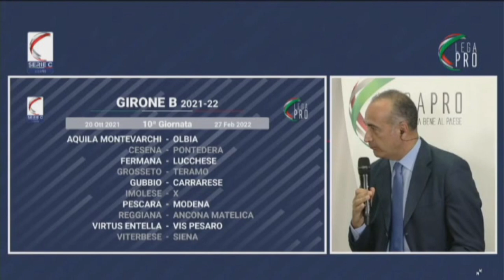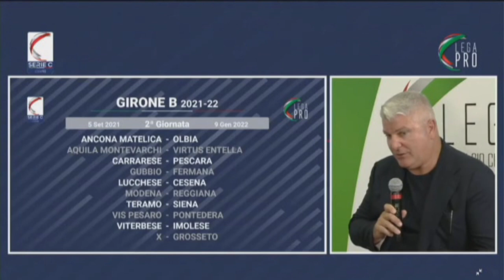Pescara: ore intense tra calendario e mercato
Sarà l’Ancona-Matelica la prima avversaria in campionato per il Pescara il prossimo 29 agosto. Il debutto assoluto in Coppa Italia avverrà sabato 21 all’Adriatico con l’Olbia. In queste ore resta però centrale il mercato con le uscite dei giovani attaccanti Borrelli e Belloni